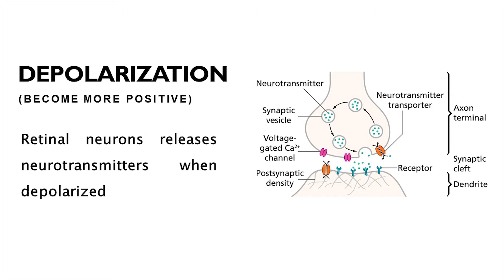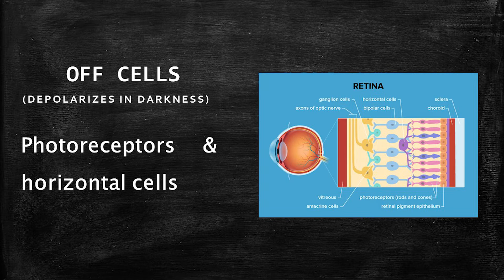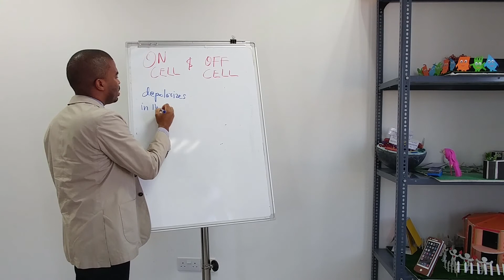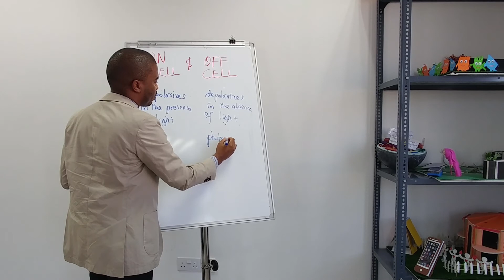ON CELL & OFF CELL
Retinal neuron can be classified as ON cell or OFF cell depending on whether the cell depolarizes in the presence of light or depolarizes in darkness.

Simply put, cells that depolarizes when light is ON are called ON cells while cells that depolarizes when light is OFF are called OFF cells.

This is the third video in the Receptive Field Video series.